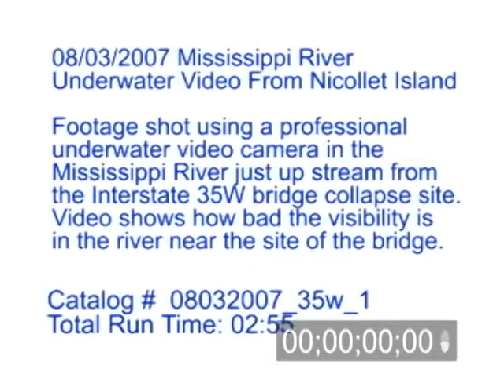8/3/2007 Mississippi River Underwater Video From Nicollet Island.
8/3/2007 Mississippi River Underwater Video From Nicollet Island. Footage shot using a professional underwater video camera in the Mississippi River just up stream from the Interstate 35W bridge collapse site. Video shows how bad the visibility is in the river near the site of the bridge wreckage.
Catalog #: 08032007_35w_1
Total Run Time: 02;56;00